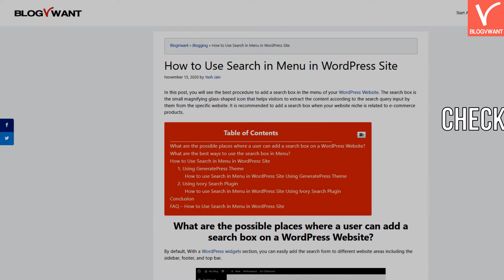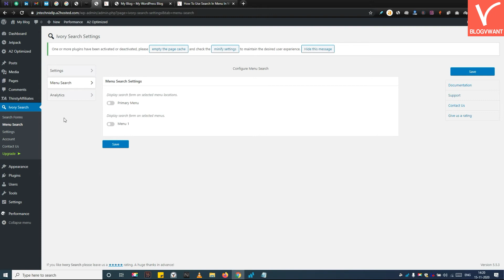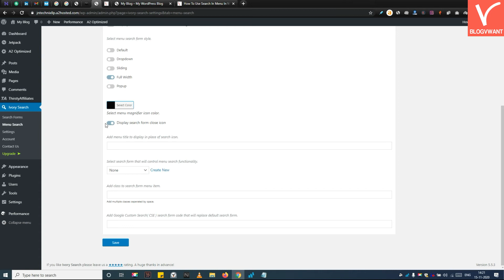How to add a search bar in WordPress site using Ivory Search Plugin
In this tutorial, you will learn how to add a search bar to a WordPress site with a free plugin called Ivory Search.

00:46 Step 1: Install Ivory search plugin from the WordPress
01:22 Step 2: Under ivory search, click on the menu search option
01:28 Step 3: Select a Menu
01:48 Step 4: Select menu search form style
02:10 Step 5: Select the menu icon color
02:16 Step 6: Switch on the "Search form close icon"
02:25 Step 7: Press the save button.
02:29 Step 8: Reload your website page